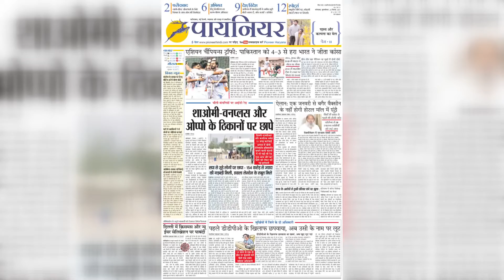Ukraine के राष्ट्रपति जेलेंस्की ने पोस्ट किया नया VIDEO, जानें वीडियो में क्या बोले President